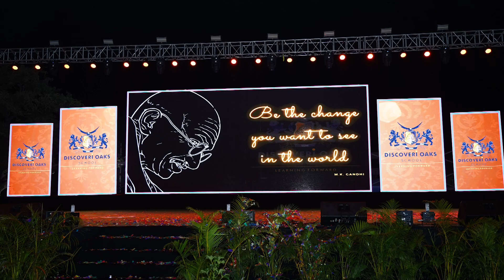𝗔 𝗦𝗽𝗲𝗰𝘁𝗮𝗰𝘂𝗹𝗮𝗿 𝗦𝗵𝗼𝘄𝗰𝗮𝘀𝗲 𝗼𝗳 𝗦𝘁𝘂𝗱𝗲𝗻𝘁 𝗧𝗮𝗹𝗲𝗻𝘁! 🌟🔬📚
Discoveri Oaks School's Annual Day Celebration was a grand showcase of talent, with students stealing the spotlight. Parents, you made it unforgettable by visiting our event. Thank you for being a part of this spectacular celebration!

best schools in Telangana, CBSE syllabus schools in Hyderabad, CBSE top schools near me best CBSE international schools in Telangana, best CBSE schools in Hyderabad.